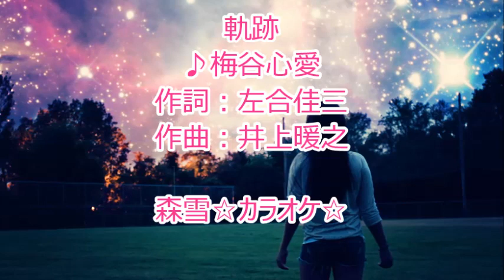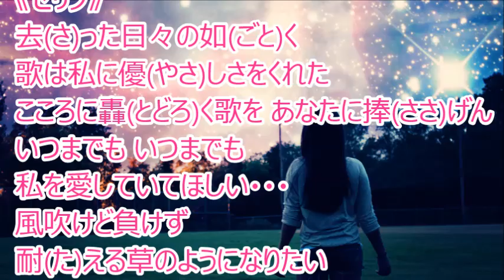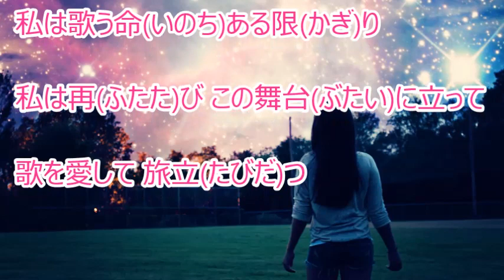軌跡／梅谷心愛 カラオケ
カラオケを作ってみました。『 磐越西線ひとり（青春盤） 』のカップリング曲です。